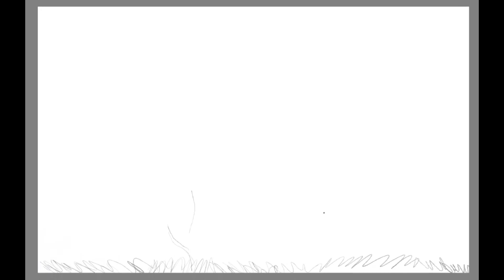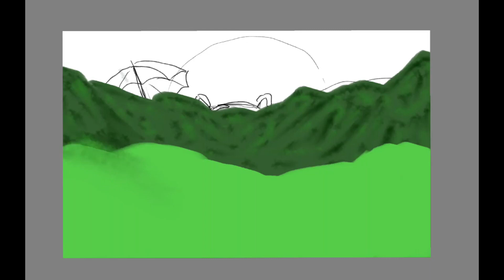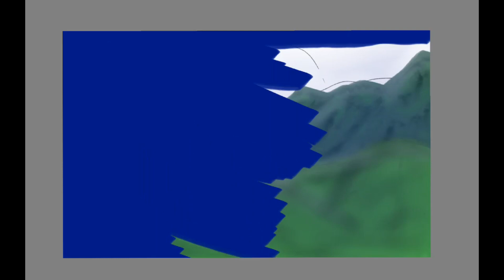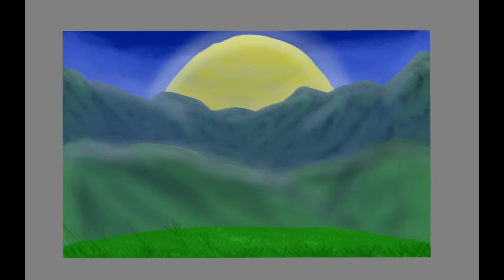Wow it is hard to draw Totoro's face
Using old Asus Zenpad 10 (P023) and Asus Z stylus. Android 5.0.2.
App: Sketchbook